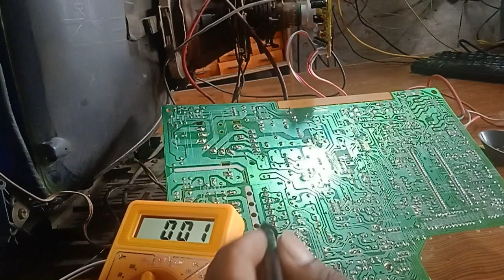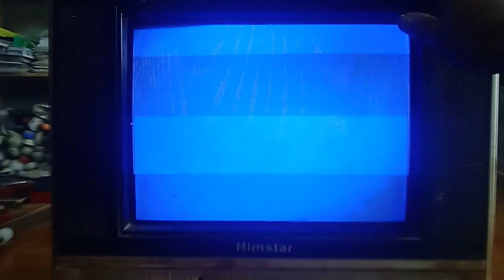dead crt tv repairing | how to repair dead crt tv | dead crt tv ko kaise repair karen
sabse pahele power supply ko check karenge yadi power supply ok hai to secondry section me kuchh na kuchh voltage out karenge yadi koi voltage out kar raha hai to power supply ya primary section ok hai to hum secondary section par work karenge  .
sabse pahele eht section ko check karenge voltage ko. yadi 110v. se kam 10 ya 20 voltage out kar raha hat to eht section short hai eht section ke cut kar ke power supply ke output voltage ko check karenge yadi power supply ke voltage ok hai to eht section me lage output transistor ko check karenge jyada tar ye transistor short hojane par aisi fault dekhne ko milta hai to ye transistor ko change kar dena hai .

Your Q...
dead crt tv repair in hindi
how to repair dead crt tv
crt tv repair,dead crt tv repair
how to repair crt tv power supply
tv repair
how to repair dead crt tv power supply fault
how to repair dead crt tv in hindi
how to repair tv
how to repair crt tv in hindi
crt tv repair in hindi
colour tv repair in hindi
dead tv repair in hindi
all crt tv repair in hindi
tv power supply repair hindi
how to repear dead crt tv

Hi friends Tapai Haru Laai Swagat Chh Mero Youtube Channel Ma Hami Yo Video Ma Shikhne Chhau how to repair dead crt tv in hindi

Hi Friends Aap Logo Ka Swagat Hai Mara Youtube Channel Par Hum Iss Video Me shikhenge sony how to repair dead crt tv in hindi

Hi Friend
Aap Logo Ko Swagat Hai Mera Youtube Channel Par Hum Ish Channel Par Shikhenge Computer, Laptop, Led Tv, Colour Tv, Fm Radio, Tape, Audio Dek, Bluetooth Lagayet Electronics Sambandhi all Kaam Ko Shikhenge
To banerahe Mere chanel Par

Hi Friend,

Tapai Haru Laai Swagat Chh Mero Youtube Channel Ma Hami Haru Yo Reset Technic Channel Ma Shikhne Chhau Computer, Laptop, Led Tv, Colour Tv, Fm Radio, Tape, Audio Dek, Blutooth Lagayet Shampurn Electronics Sambandhi Sabai Kam Shikne Chhau Ok Friends
Thank You All Off